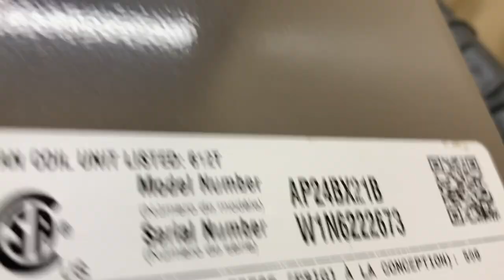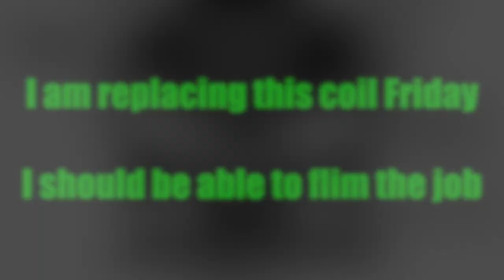Quick Leak Check | Inficon tek mate is Impressive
Welcome to HVAC with John Israel YouTube Channel. On this channel I bring you along on HVAC Service calls, HVAC Maintenance and pretty much anything else HVAC related.